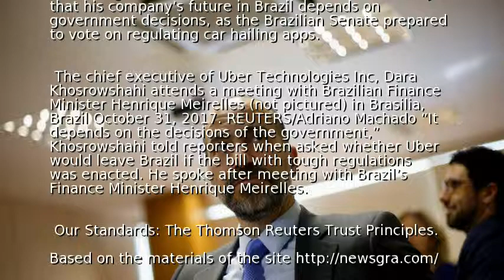Uber CEO says company's future in Brazil in the balance